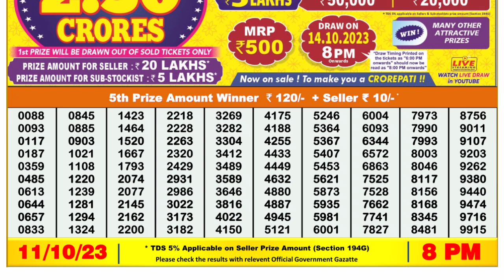🔴 Lottery Sambad Live 08:00pm 11/10/2023 Evening Nagaland State Dear Lottery Result Pdf Download